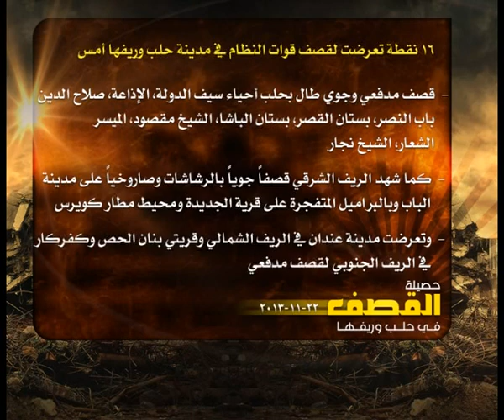حصيلة القصف في حلب 22 11 2013